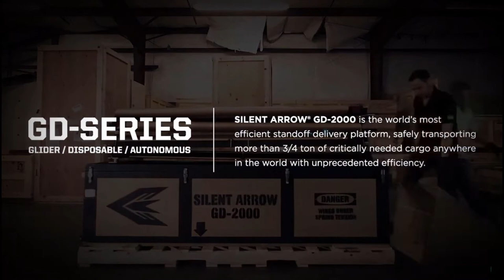A Silent Arrow is a massive glider delivery drone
When most of us imagine the delivery drones of the future, we think of small, copter-based machines that look like the DJI Mavic. It turns out, however, that large glider drones are also part of the equation, particularly as far as militaries are concerned. We got a glimpse at one of those future drones at the Defence & Security Equipment International (DSEI) show in London where the Silent Arrow GD-2000 was shown off.

Yates Electrospace Corporation (YEC), the company behind the Silent Arrow, envisions the drone as a potential replacement for the Joint Precision Airdrop System (JPADS) delivery method several armed forces, including the US military, use to deliver battlefield supplies.